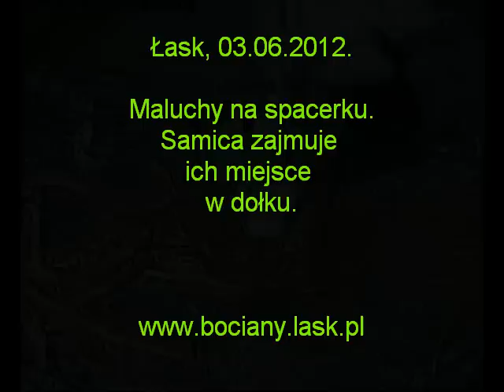Łask. Młode na spacerku, samica w dołku. 03.06.2012